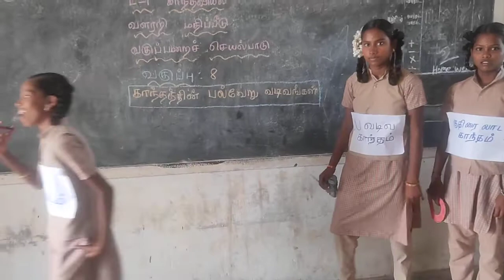Types of magnet